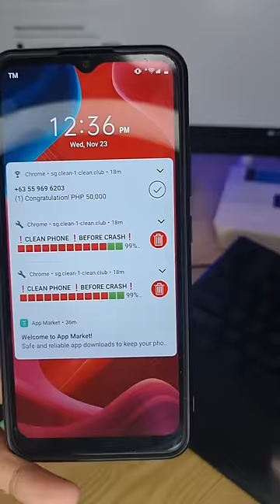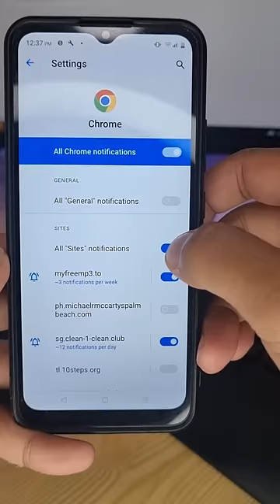PAANO ALISIN YUNG MAY VIRUS DAW ANG CELLPHONE MO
Hi Guys, Sa video na ito ay ituturo ko sa inyo kung paano alisin yung may virus daw ang cellphone mo at malapit na daw mag memory full ito.